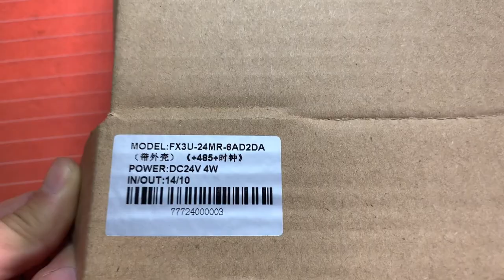LE3U 24MR FX3U 6AD 2DA high speed PLC industrial control board with 485 communication and RTC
14-point input, 10 relay outputs